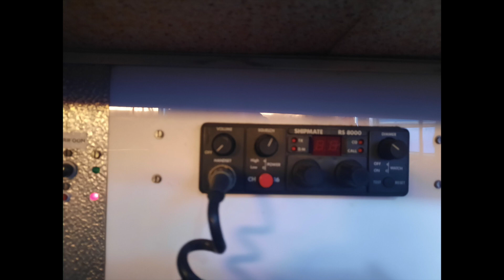BEKEBREDE TWINSOLE 33